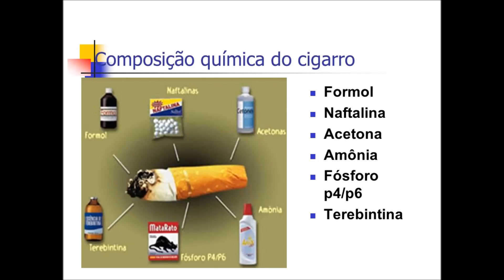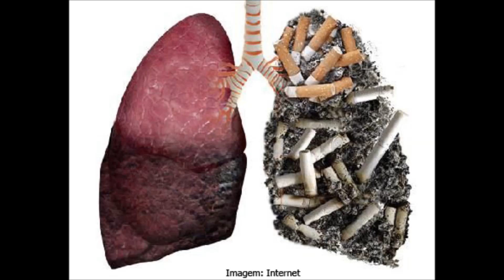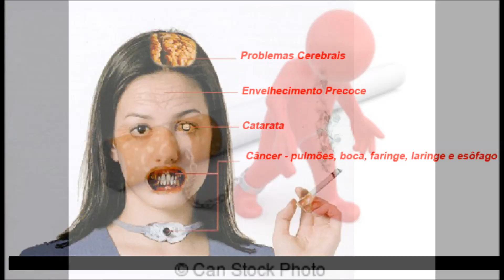Bicho perigoso cigarro, é cometer suicídio lentamente. Morte eutanásia.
Música tem autoria, Toinho de Aripibú.